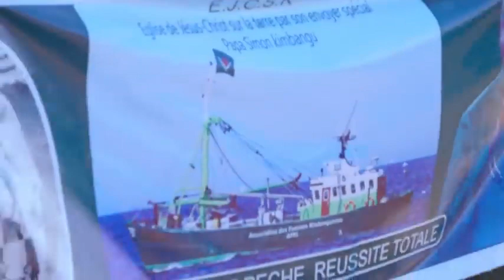LES MAMANS KIMBANGUISTES ACTRICES DU DÉVELOPPEMENT 27 AVRIL 2023 NKAMBA L’AFKI REMET LE BATEAU À SKK